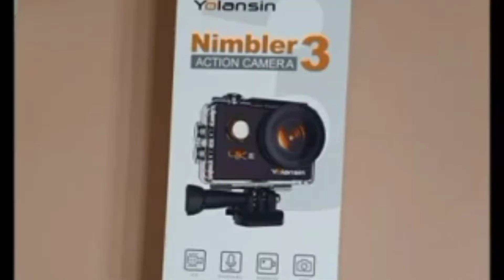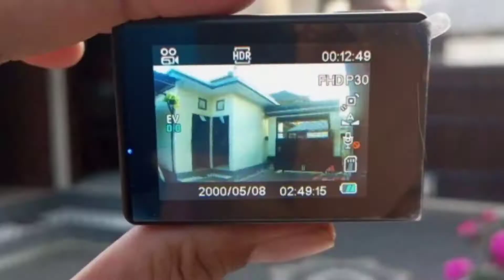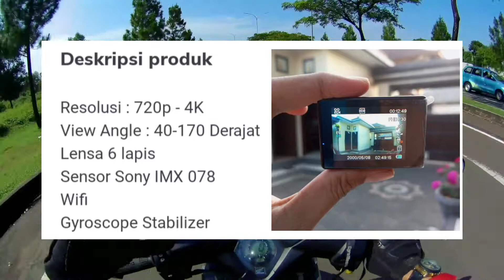KAMERA ACTION MURAH 4k 30fps || EIS & MIC EXTERNAL || REKOMENDASI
oke ya temen"di dalam video sudah saya jelas utk semua nya jika ada pertanyaan silahkan tulis di kolom komentar ya. dan like nya. trimakasih sudah klik video ini dan subscribe chanel ini semoga teman"sehat sllu dan panjang umur amin 🙏

utk kamera action yolansin nimbler 3 ini link nya ya

dan utk yg paling murce link nya di bawah ini ya